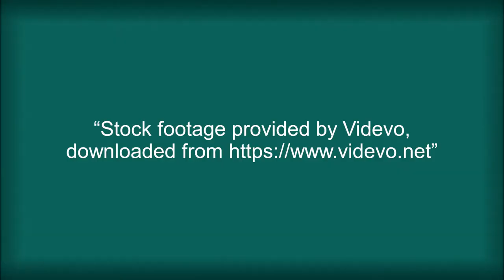EIFFEL TOWER | PARIS